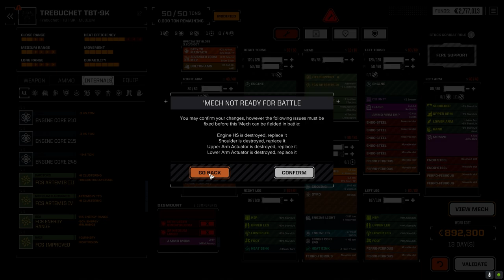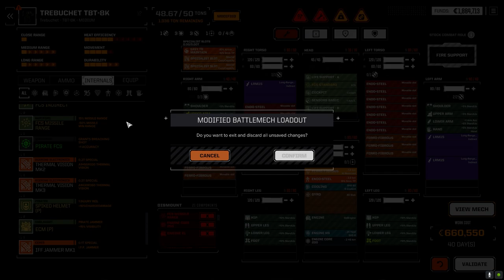Roguetech Treadnought - The Battle for Astrokaszy - Ep30